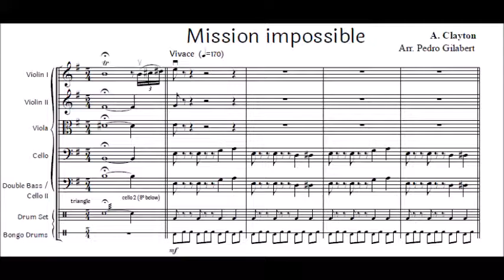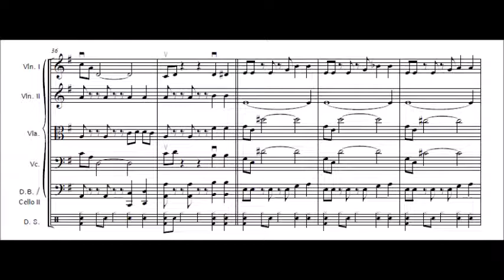Mission Impossible A. Clayton for easy string orchestra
Mission Impossible for easy string orchestra

Composed by: A. Clayton